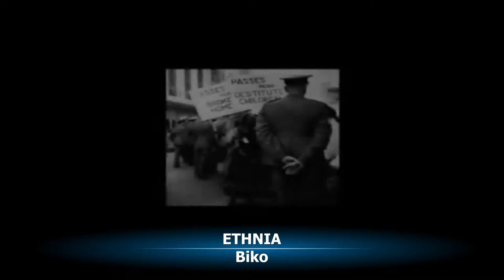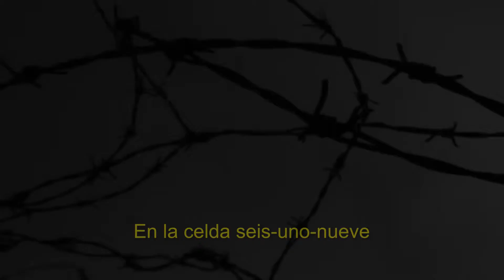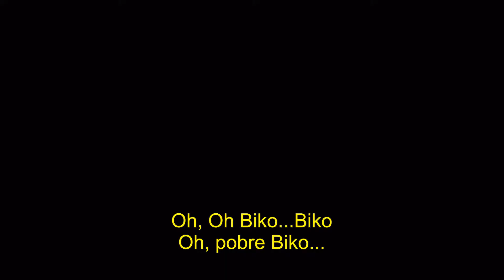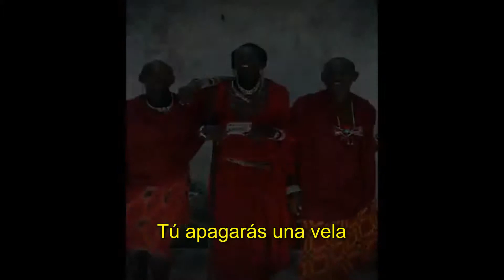Biko - ETHNIA (Biko -Peter Gabriel) v2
REPOSICIÓN POR REMASTERIZACIÓN
Tema original "Biko" de Peter Gabriel (1980).
Audio grabado en La Candela Studio en noviembre 2014.
Video clip realizado en noviembre 2014.
Dedicado para mi amigo José Garcés.
Algunas tomas prestadas de YouTube.
LA CANDELA media productions.
Originalmente subido a YouTube en noviembre 2014.
Ginebra, marzo 2019.